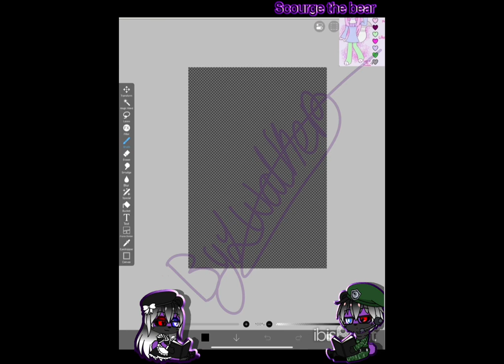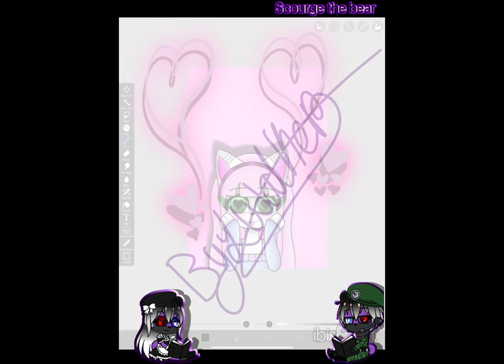Silver sage oc speedpaint